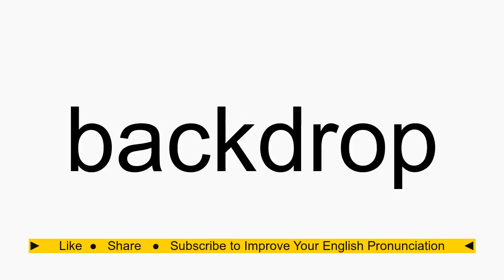How to pronounce backdrop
backdrop American English pronunciation. How to pronounce backdrop correctly. How to say backdrop in proper American English.